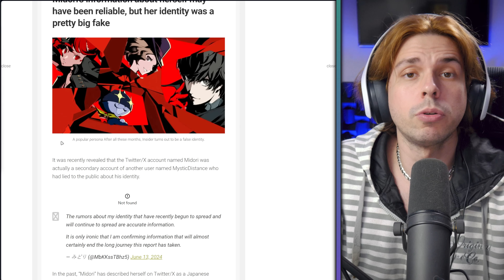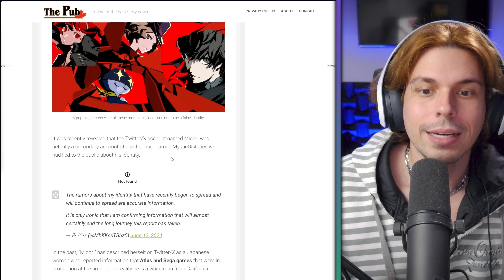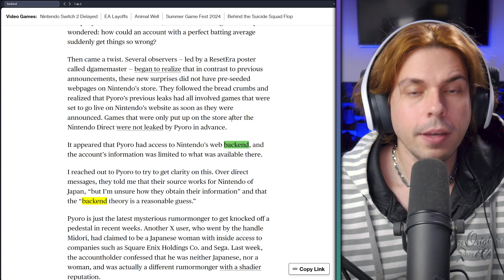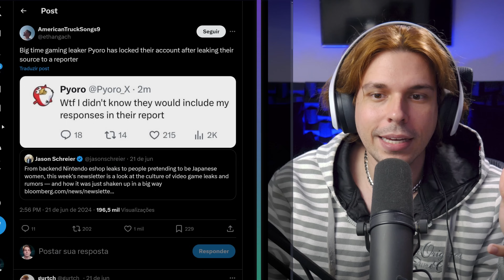DEU RUIM! Grandes VAZADORES foram DESMASCARADOS e SOMEM DO MAPA!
TAGS
Midori Persona Leaker Final Fantasy 9 Remake Nintendo Pyoro Direct Jason Schrier Bloomberg